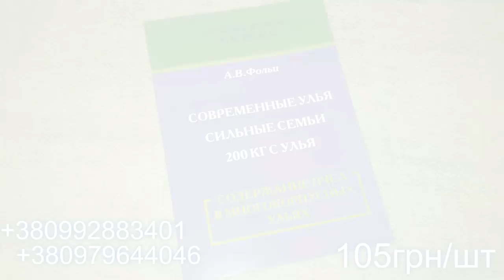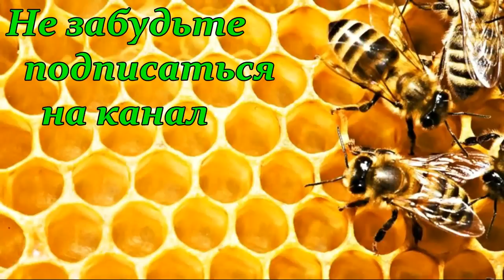"Пасіка Березовських"- Новые, но прогрессивные лица промышленного пчеловодства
"Пасіка Березовських"- Новые, но прогрессивные лица промышленного пчеловодства). Часть #1